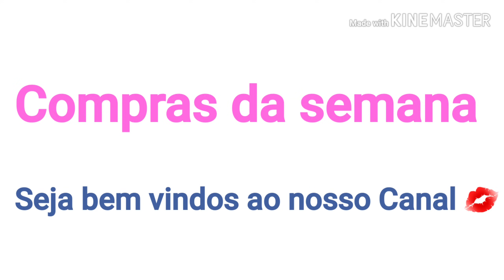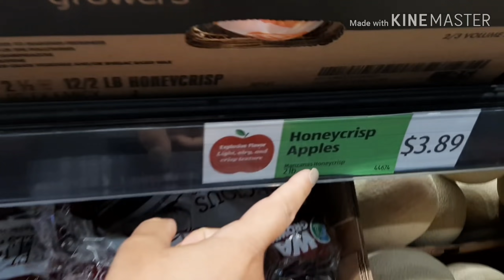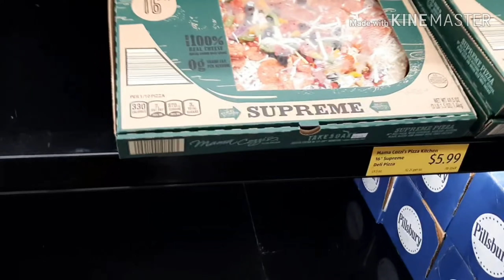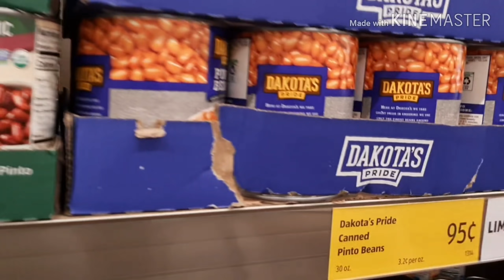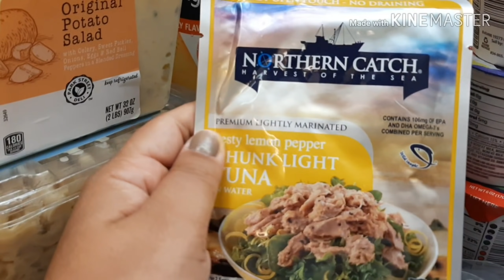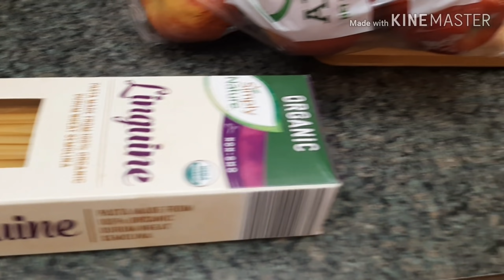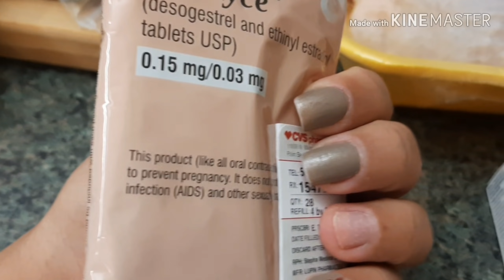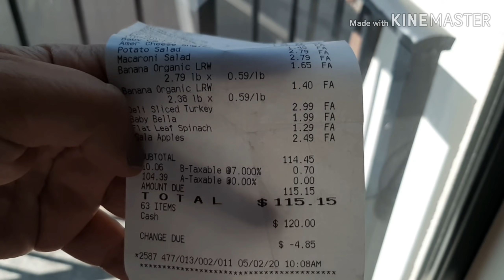Compras da Semana🇺🇸Ninguém passa fome nos EUA